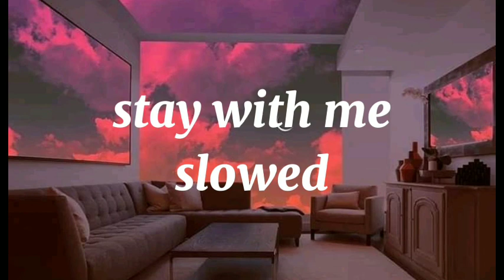stay with me slowed